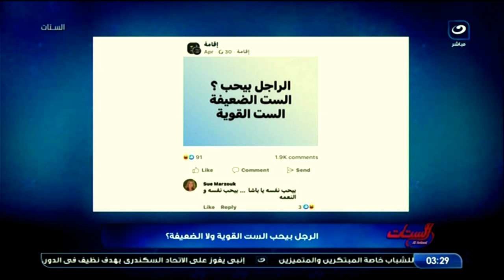يا ترى الراجل بيحب الست القوية أو الضعيفة؟.. رد نــ🔥ـاري من الستات: 5 صفات في الست يعشقها الرجل!!